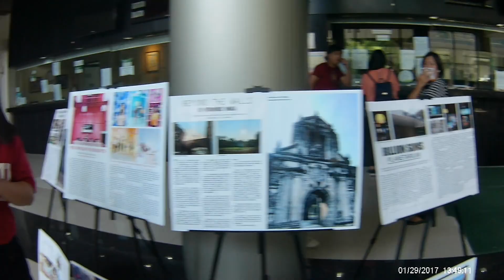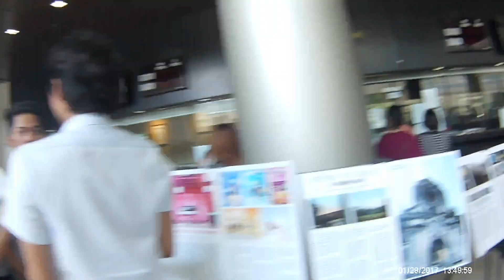Travel writing part 01